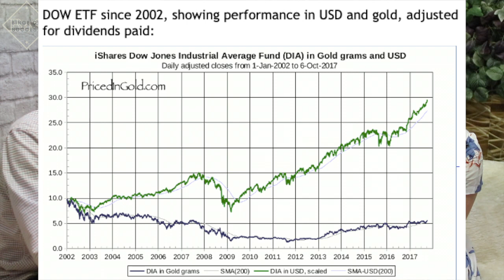MONEY ADVICE FOR YOUNG PEOPLE (plus Young Entrepreneur Advice!) Cherry Tung